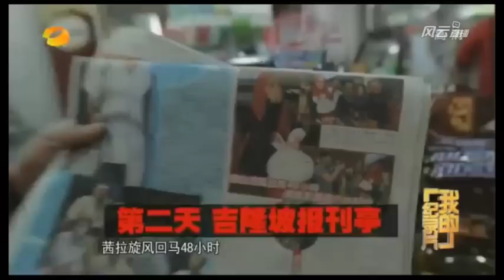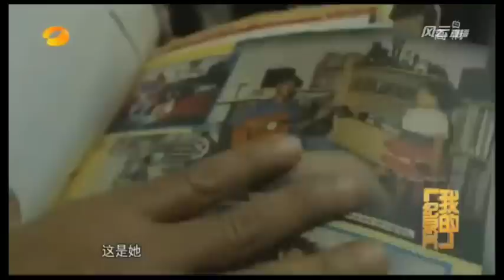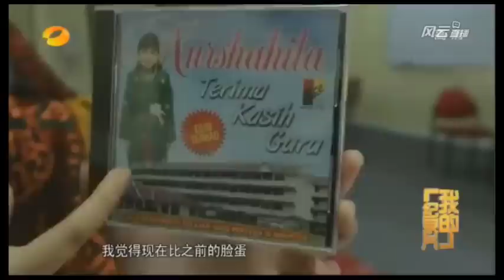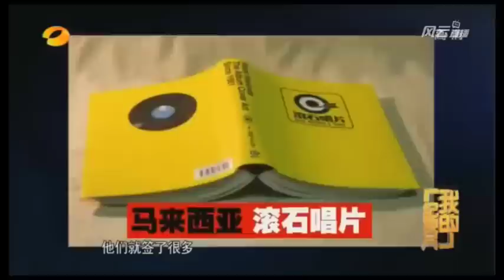Shila Amzah :: My Singer Documentary 我的歌手 纪录片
A short documentary of Shila Amzah at HunanTV, China